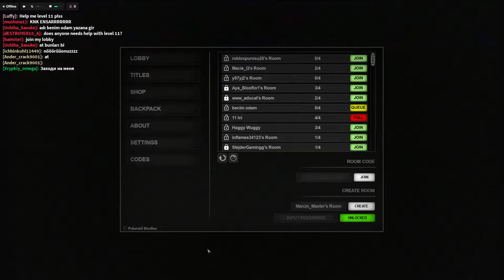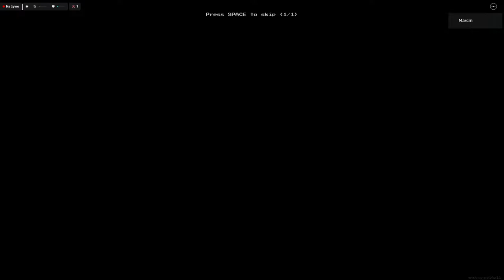Stream z Twitcha | roblox Apeirophobia